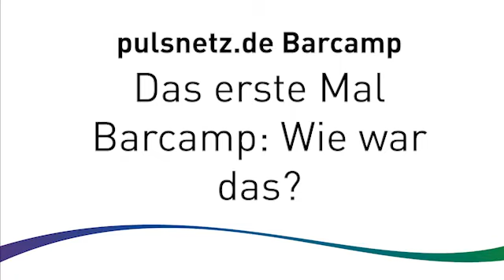Dein erstes Mal Barcamp, wie war das? | pulsnetz.de Barcamp Gesundheitskunst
Ein Barcamp ist für viele Menschen eine neue Erfahrung des Lernens und der Teilhabe. Michael Werler erzählt, wie er sein erstes, selbst organisiertes Barcamp erlebt hat.